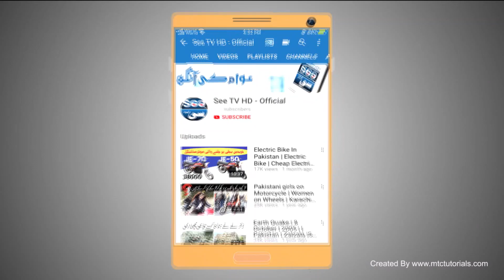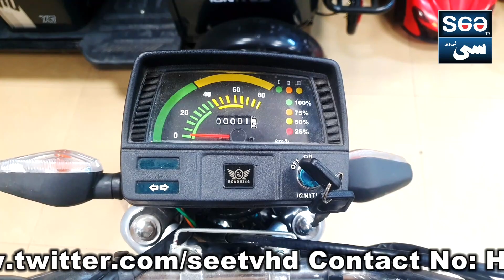Comparison of Jolta Electric and Road King Electric Bikes | JE-70 Vs RK-70| 2022 Models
In this Video you will get complete review of # 2022 models of Jolta JE70 and Roadking RK70. You can see its specification suspension and speed. You can also compare two companies of Electric Motorcycles.

Electric Bike kon si company ki best hai |  jolta electric kharidain ya Road king ?